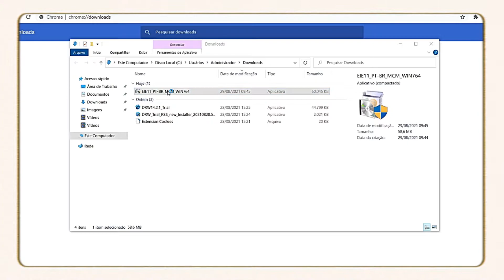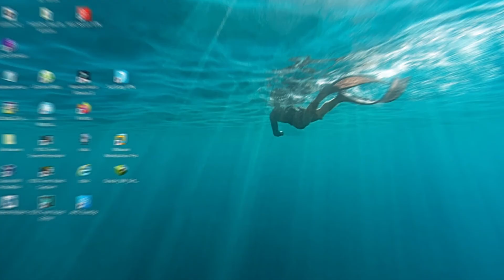Como Instalar e Ativar Internet Explorer 11 no Windows 7, 8, 10 e 11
🗣 Descrição:
Neste conteúdo estarei mostrando como instalar e ativar Internet Explorer 11 no Windows 7, 8, 10 ou 11.

👨🏾‍💻 Trabalho com projetos relacionados a Desenvolvimento de Websites desde Pequenos, Grandes e E-commerce.
Faço instalações ou atualizações de software e muito mais a qual está relacionado a tecnologia!

Se precisar, contate-me

🎴 SOBRE O CANAL:
Incentivamos a comunidade a evoluir, oferecendo métodos ágeis e eficientes de aprendizagem e aplicação dos conhecimentos em Tecnologia.

🔴 Sobre Mim:
Analista de Sup. Técnico Sr. Pesquisador em Segurança da Informação, com bacharel em Sistema da Informação e pós-graduação em Cyber Security e mais de 6 anos que atua na área de TI. É criador de dois cursos publicados na Udemy e fundador do site Orientação Em Tecnologia para divulgação de informações relacionadas à tecnologia no geral e Seg.

🔄 Principais Experiência:
Infra estrutura, Telecom/TI, Servidores de Gravação de Voz e Tela, Desenvolvimento de sistema,  Banco de dados, Redes de Computadores e Cyber Security.

Instalar Internet Explorer,
Ativar Internet Explorer,
Como Instalar e Ativar Internet Explorer 11,
Windows,